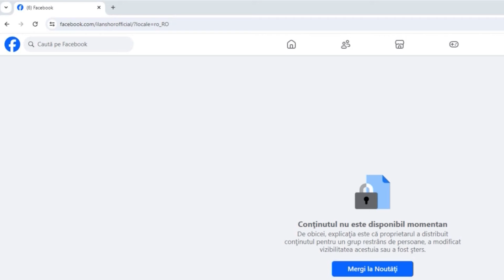META ЗАБЛОКИРОВАЛА ОФИЦИАЛЬНЫЕ АККАУНТЫ ШОРА, ТАУБЕР, ЛУНГУ И ГУЦУЛ